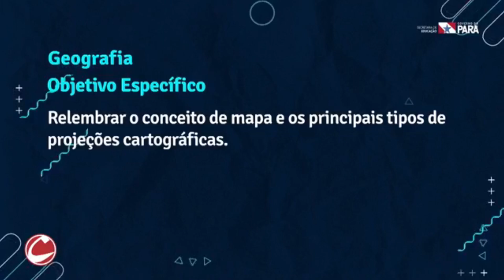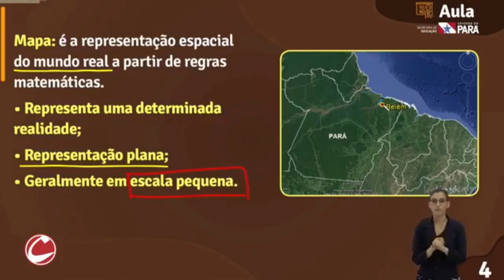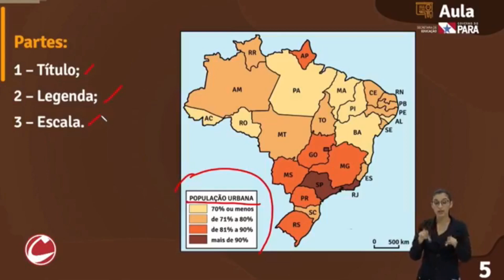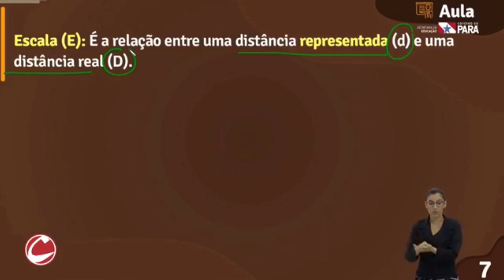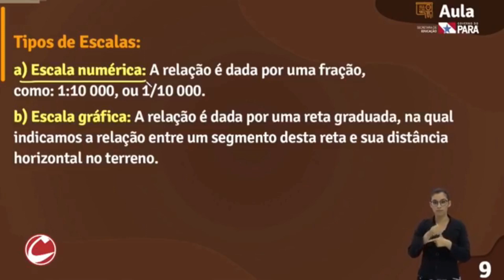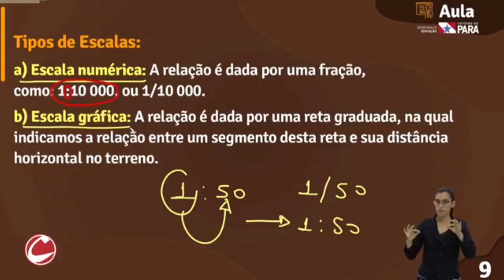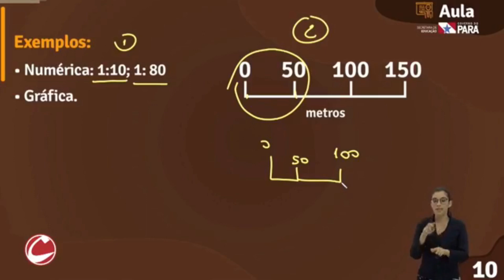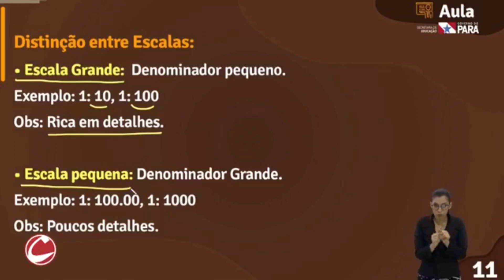Programa 59 - Geografia - 22/07/2020